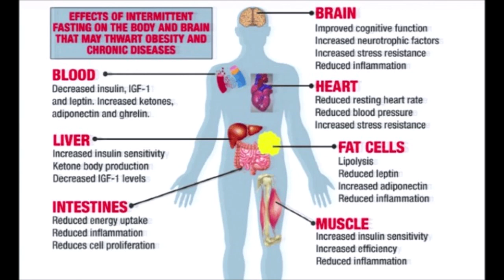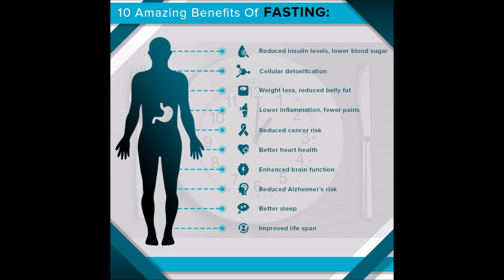Benefits Of Fasting